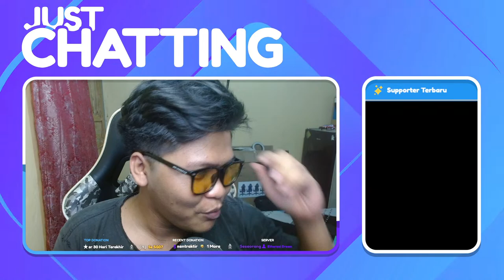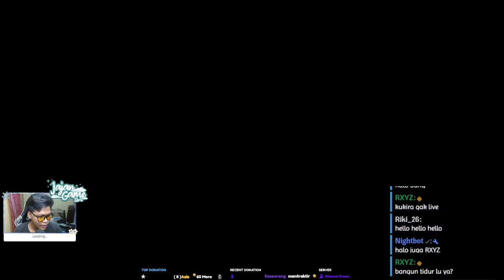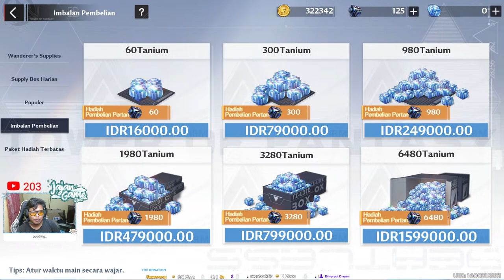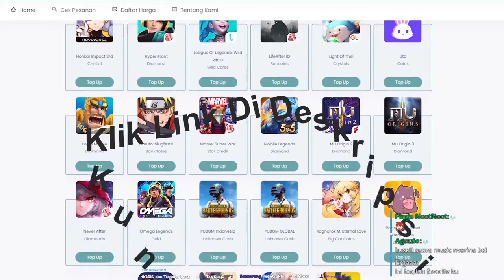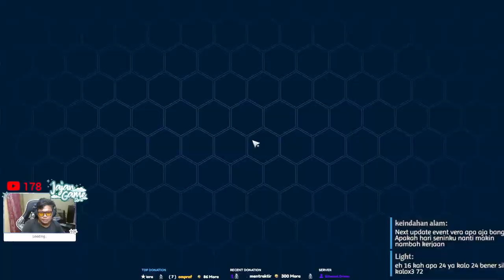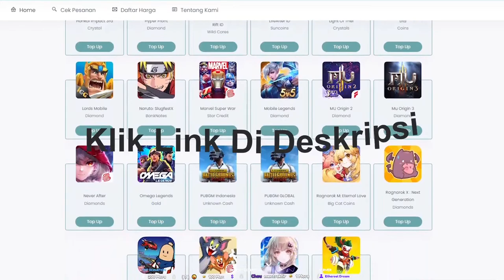Teman Gadang #39 - Tower Of Fantasy & Genshin【Topup di Jajan Game Store】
▬▬▬▬▬▬▬▬◄Genshin Impact► ▬▬▬▬▬▬▬
bih hemat hanya di @jajangameid 💯

Jajan Tanium Tower Of Fantasy lebih hemat hanya di @jajangameid 💯

Trakteer Aku Seiklasnya
Gak ada paksaan sama sekali untuk kalian trakteer aku, karna disini seiklasnya saja!

BOT Commend Night Bot!
Coomandlist
!game                        !review
!sosmed                    !spec
!sultan                       !umur
!joki                            !jokiabyss
!jastip                        !winner
!pacar                        !gacha
Hub Me?
Suport Channel Ini Dengan Cara Donasi

Peraturan Channel Live Chat!
- Dilarang Membawa Agama
- Dilarang Rasis
- Tidak Baperan (Disini kamu boleh hina hina character, asalkan tidak membawa kehidupan seseorang tersebut, batas wajar saja)
- Kamu Sopan, Aku Lebih Sopan ! :)
"Peringatan, buat kalian yang ingin membership silakan saja, dan untuk antisipasi, setelah kalian join membership, kalian tinggal matikan langganan saja, tenang, kalian tidak akan kehilangan benefit yang ada di channel ini sampai 1 bulan kedepan, hal ini untuk menghindari terpotongnya saldo yang kamu miliki nantinya"